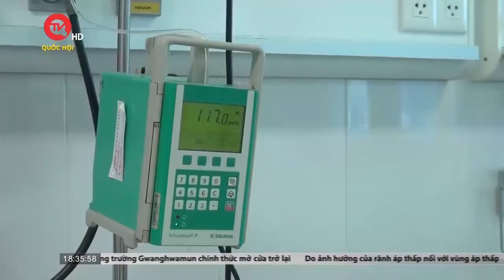Vĩnh Long tăng cường phòng, chống bệnh sốt xuất huyết | Truyền hình Quốc hội Việt Nam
Truyền hình Quốc hội Việt Nam | Bệnh sốt xuất huyết trên địa bàn tỉnh Vĩnh Long đang diễn biến phức tạp với số ca mắc tăng nhanh, số ca bệnh nặng cũng tăng so với cùng kỳ